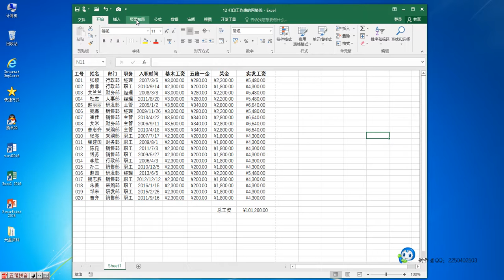Excel如何打印工作表的网格线